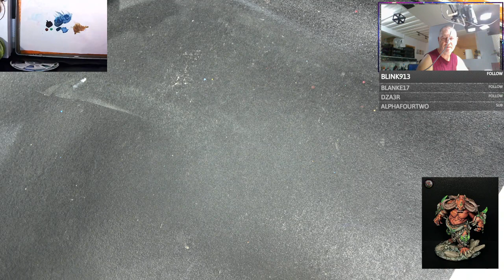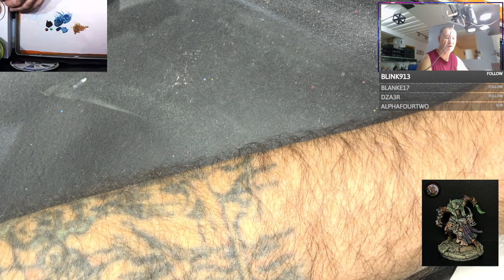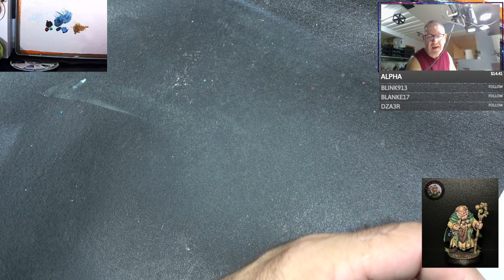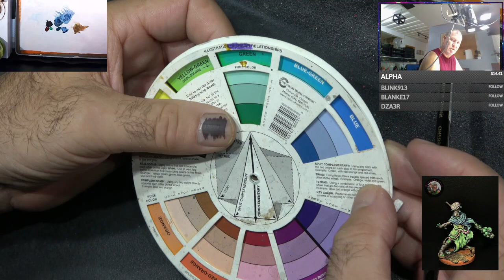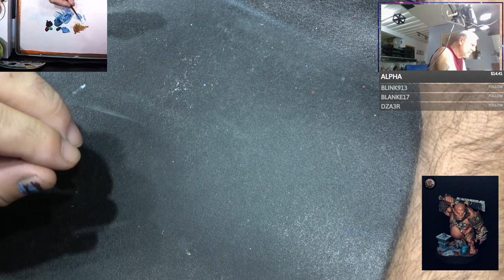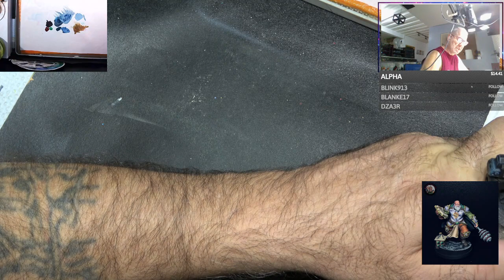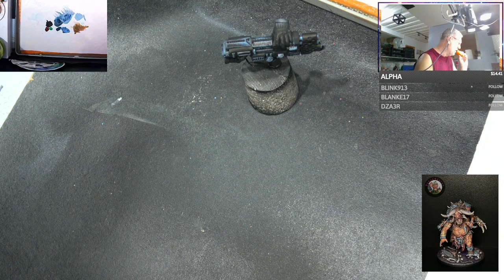Zealot BIG gun Painting